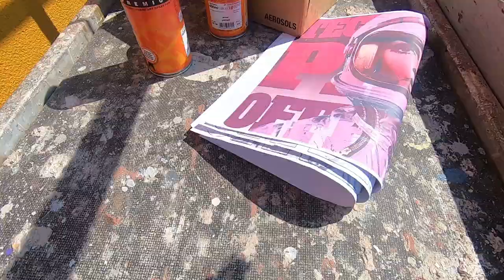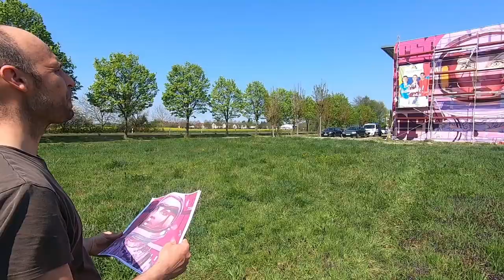YEAH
Der Offenburger Künstler YEAH bei der Arbeit.
Video by: Claudio Esposito